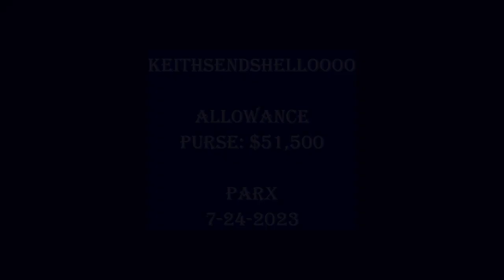Keithsendshelloooo PARX Jul 24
UTCB Stud's Keithsendshelloooo finished 2nd in an Allowance going 7 and 1/2 furlongs on the turf with Anthony Nunez at PARX on July 24, 2023